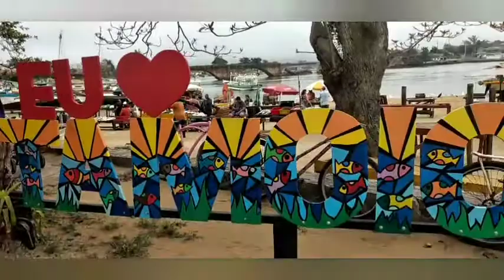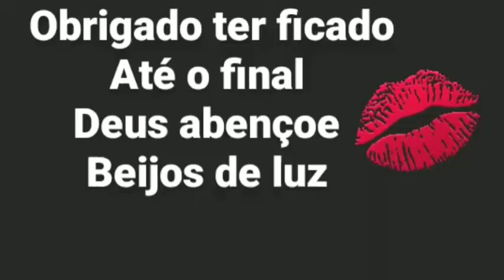Almoçamos fora levei vocês no culto das Mulheres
Primeiro banho dos cães

Av Beira Rio 505 c02 Aquário Tamoios _Cabo Frio
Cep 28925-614